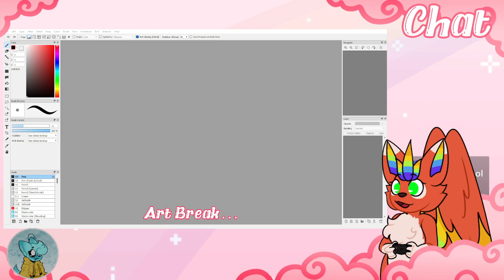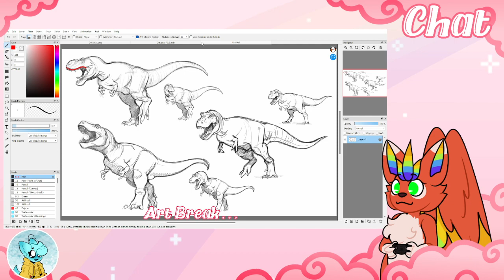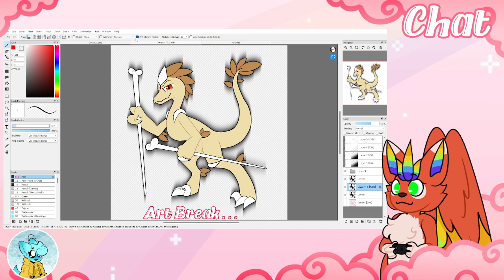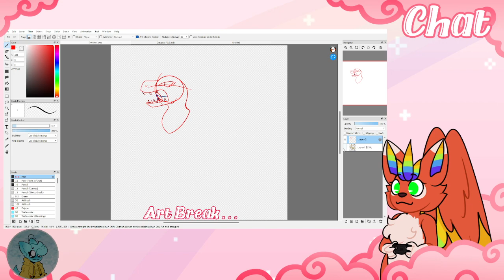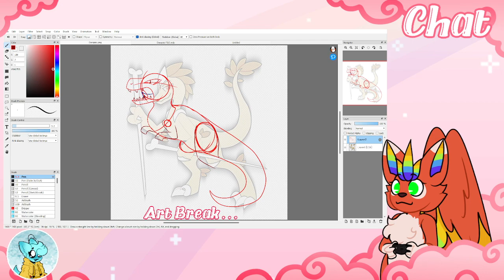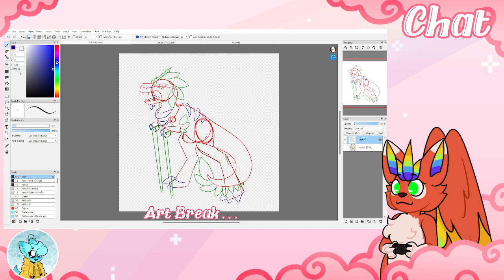Take 2 | Pokemon Diamond SOULLOCKE